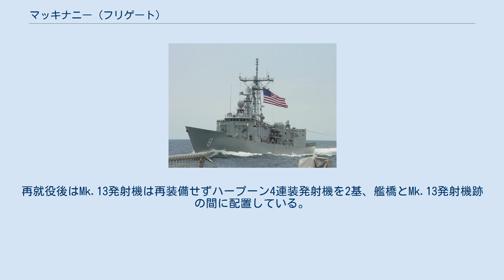マッキナニー (フリゲート)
マッキナニー (英語: USS McInerney, FFG-8) は、アメリカ海軍のミサイルフリゲート。
艦名はフランシス・X・マッキナニー海軍中将に因む。
 マッキナニーは1976年2月27日にFY75プログラムの一部としてメイン州のバス鉄工所に建造発注され、1978年1月16日に起工する。
1978年11月4日に進水し、1979年11月19日に就役した。
 マッキナニーの最初の主な配備は1982年11月に始まった地中海とインド洋へのものであった。
この配備中にLAMPS Mk-I（SH-2 シースプライト）ヘリコプターを装備する。
マッキナニーはモロッコのタンジェ、シチリア島のカタニアを訪問し、ベイルートの多国籍軍を支援した。
スエズ運河の通過後、インド洋で作戦活動に従事し、パキスタンのカラチ、スリランカのコロンボ、ケニアのモンバサを訪問した。
その後赤道を通過しディエゴガルシア島に立ち寄る。
 2005年2月時点でマッキナニーはフロリダ州メイポートを母港とし、第14駆逐戦隊に所属していた。
 2010年8月31日、マッキナニーはメイポートにて退役し、同日、パキスタン海軍に引き渡された。
同国海軍での艦名はアラムジル（Alamgir）となった。
再就役後はMk.13発射機は再装備せずハープーン4連装発射機を2基、艦橋とMk.13発射機跡の間に配置している。